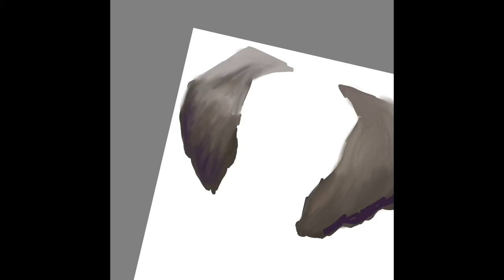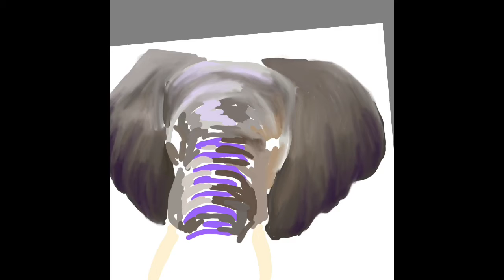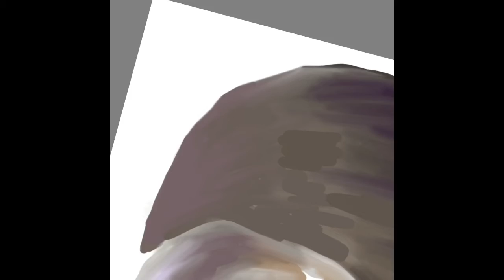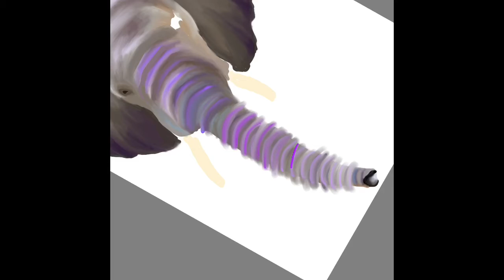Time Lapse Elephant Drawing (No Audio)